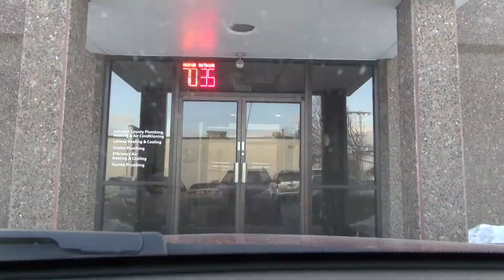02 14 14 Friday YT